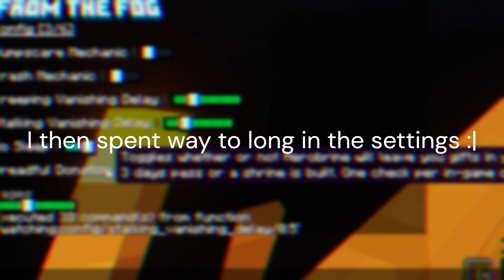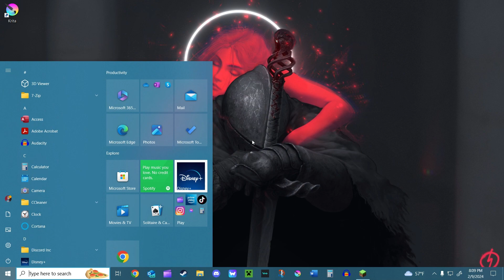he's watching me . . .